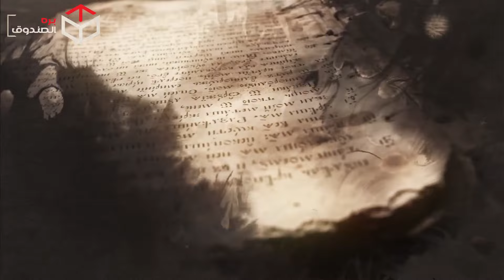اللواء محمد نجيب ضحية ام عميل | لماذا تم عزله من الحكم | لماذا كذب فى مذكراته | قصة الرئيس المنسى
حسب دايرة المعارف البريطانية اتولد محمد نجيب في 20 فبراير سنة 1901 في الخرطوم بالسودان واتوفى في 28 أغسطس سنة 1984 بالقاهرة في مصر، وبكده فهو حضر كل الرؤساء اللي جم بعده وقبل ثورة ٢٥ يناير.

وكان نجيب الابن الأكبر في عيلة مكونة من 9 أبناء، وعاش في السودان مع والده البكباشي يوسف نجيب لحد ما خلص دراسته الثانوية وبعدها رجع لمصر ودخل المدرسة الحربية سنة 1917.

وبعد مرور شهر على تخرجه سافر نجيب للسودان وهناك انضم للكتيبة 17 بالجيش المصري، وبعدها اتنقل نجيب للحرس الملكي في القاهرة يوم 28 أبريل سنة 1923 وبعدها فرقة المعادي سمة 1928.

محمد نجيب بعدما استعان به الضباط الاحرار ليكون قائدا لهم ويطلعوا بيه للشعب المصري لكي يصدقهم ويمشوا وراهم باعتباره لواء كبير وله شعبيته في مصر وله سمعة طيبة في الجيش بعد ما استفادوا منه قاموا  قرر ناصر التخلص منه مثنا

اتفق جميع أعضاء مجلس قيادة الثورة على عزله  لمدة ٣٠ سنة في مكان بعيد لكي ينساه العالم والناس وحذفوا اسمه من كل كتب التاريخ

تابعو الحلقة لمعرفة التفاصيل الكاملة